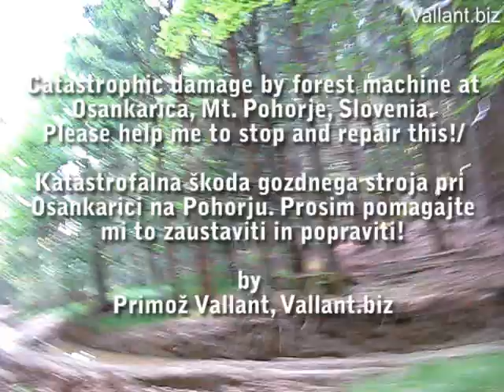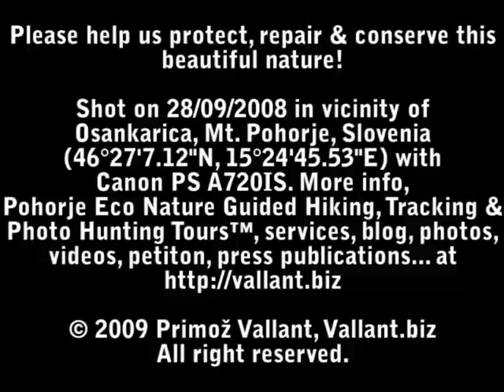3/3 Catastrophic damage by forest machine-Osankarica - 3/3 Katastrofalna škoda gozdnega stroja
Part #3. See what damage makes irresponsible logging with forest machine by Slovenia Forest Service and it's Regional unit Maribor (Zavod za gozdove Slovenije, Zavod za gozdove Maribor and Gozdno gospodarstvo Maribor). Contains disturbing scenes of damage and also some scenes of beautiful nature. Shot on 28/06/2008 in vicinity of Osankarica, Mt. Pohorje, Slovenia (46°27'7.12"N, 15°24'45.53"E) with Canon PS A720IS. More info, Pohorje Eco Nature Guided Hiking, Tracking & Photo Hunting Tours™, services, blog, videos, photos, petition, press publications...

3. del. Poglejte kakšno škodo pušča neodgovorno gozdarjenje z gozdnimi stroji s strani Zavoda za gozdove Sloveni, Zavoda za gozdove Maribor in Gozdnega gospodarstva Maribor. Vsebuje tudi posamezne scene lepot narave. Posneto 28/09/2008 v bližini Osankarice, Pohorje, Slovenija (46°27'7.12"N, 15°24'45.53"E) z Canon PS A720IS. Več informacij, Pohorje eko vodeni pohodi v naravi, sledenje & foto lov™, storitve, blog, videi, fotografije, peticija, objave v medijih... na